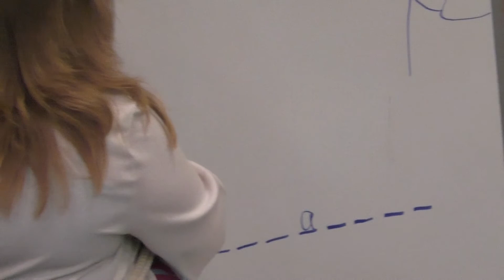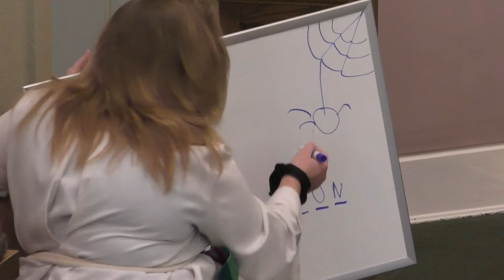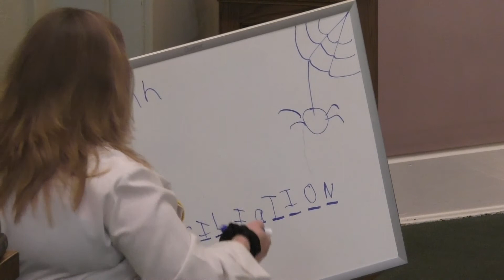1/26/2020 Sunday Worship Service Zion Lutheran Church Lafayette, OH